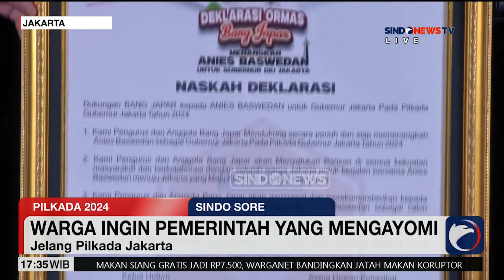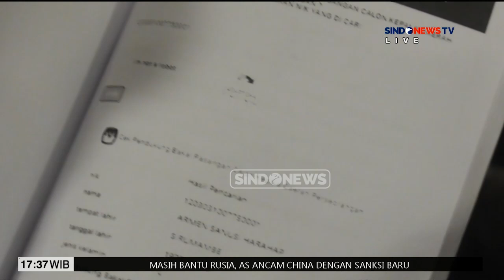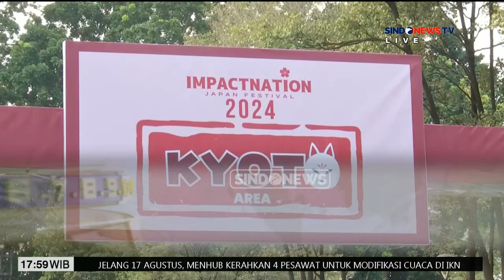[FULL] Sindo Sore | Minggu, 21 Juli 2024